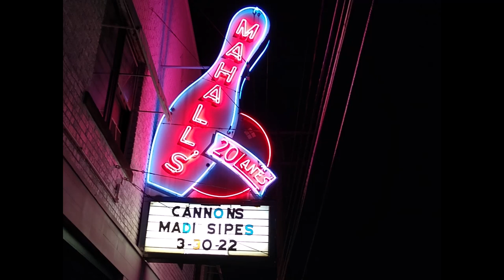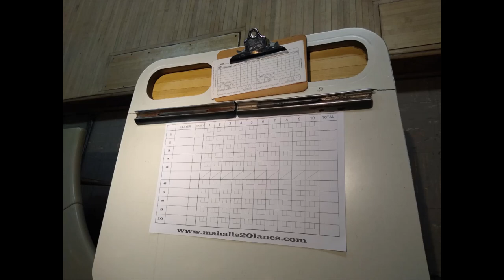Cannons @ Mahall's Bowling Alley Cleveland Ohio March 30th, 2022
Fever Tour